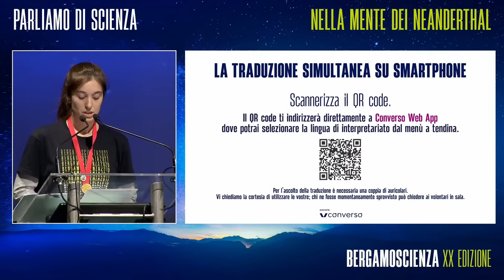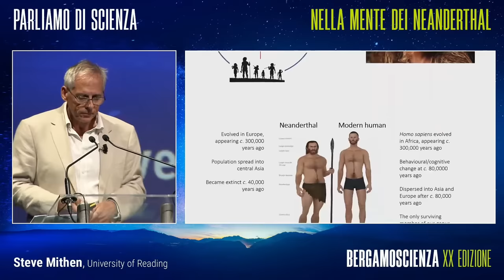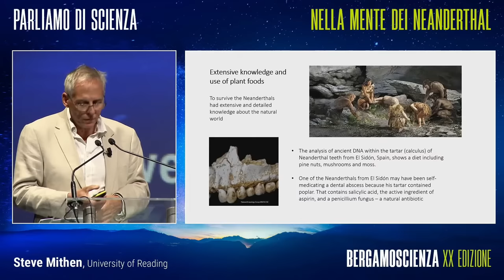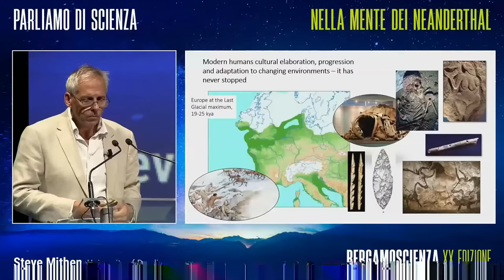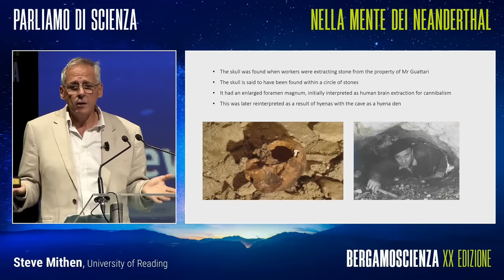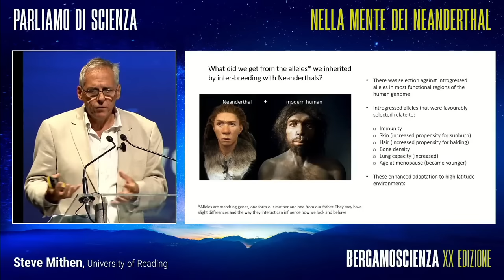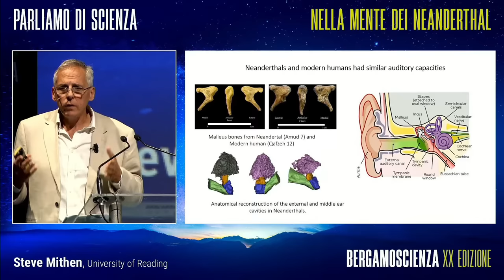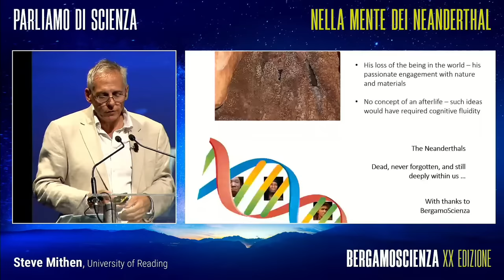Nella mente dei Neanderthal (Steve Mithen e Telmo Pievani)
I Neanderthal scomparvero dal pianeta terra circa 35.000 anni fa. Un tempo dipinti come bruti, primitivi anelli di congiunzione tra gli Homo Sapiens e le scimmie, oggi sappiamo che erano straordinariamente simili a noi, tanto che le due specie si sono ibridate tra loro e che ognuno di noi porta – dentro il suo DNA – alcuni geni di Neanderthal. Ma allora perché si estinsero, mentre i Sapiens sopravvissero? Quali erano i loro usi e costumi? Ma soprattutto, come funzionava la loro mente? Avevano emozioni come le nostre? Avevano linguaggio, immaginazione, sogni? Erano in grado di produrre forme d’arte, dipinti o musica? Saremo mai in grado di rispondere a queste domande e di scoprire di più su coloro che, tra tutte le forme di vita che hanno popolato il pianeta Terra, sono stati i nostri familiari più stretti?

INTERVIENE: Steve Mithen, University of Reading, UK
INTRODUCE: Telmo Pievani

𝟮𝟬𝟬𝟯 - 𝟮𝟬𝟮𝟮 𝗦𝗧𝗜𝗔𝗠𝗢 𝗖𝗥𝗘𝗦𝗖𝗘𝗡𝗗𝗢 𝗖𝗢𝗡 𝗩𝗢𝗜
Dal 29 settembre al 16 ottobre la XX edizione di BergamoScienza.